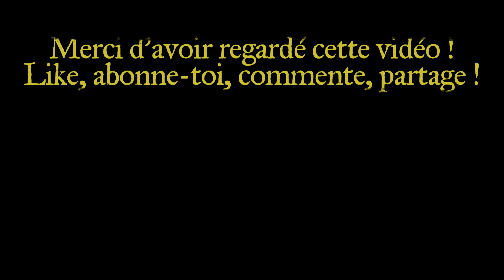Strange horticulture | Jour 14 (infos, soluces, succès)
Jour 14 : vous recevez dans votre boutique Forest Vair et Ennis Aleford. Le premier est bien vivant et le second terriblement déçu... Et aussi vous fabriquez un nouvel élixir, l'élixir de Saint Quentin, parce qu'on aime ça, ici, fabriquer des élixirs.

Retrouvez le guide complet du jeu sur DisplayWeb !

00:00 Intro
00:12 Tarot : carte 13 (Huit miles à l'est)
00:36 Exploration : G28
01:15 Identification : Gentiane royale (Thora Dunn)
03:26 Visite de Forest Vair
03:53 Élixir : Élixir de Saint Quentin
06:15 David Chafer : Indice Calice de Sadgill
07:34 Visite de Reuben Ward : page de livre Collet-rapide
08:05 Identification : Belle pleureuse (Thaddeus Cornwall)
08:43 Visite d'Ennis Aleford